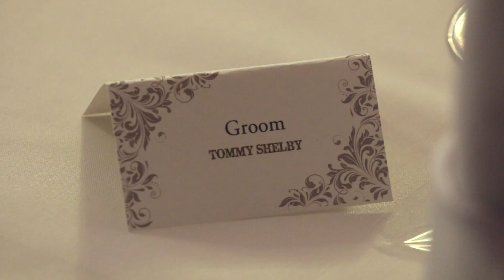Mr & Mrs White Wedding Day Highlights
2nd November